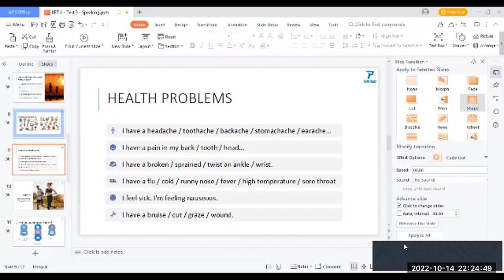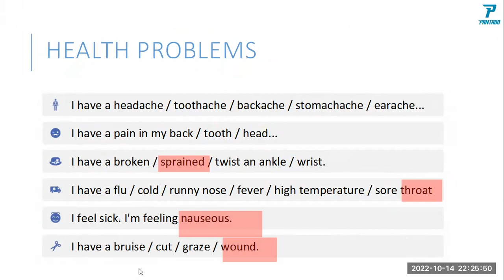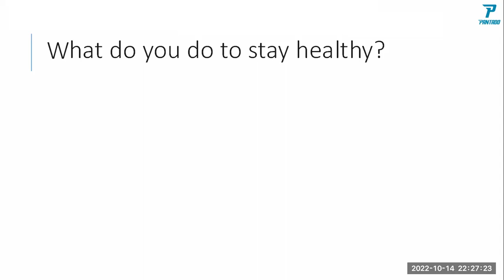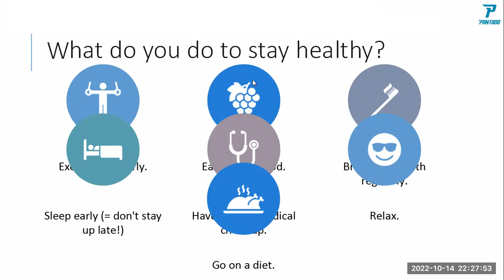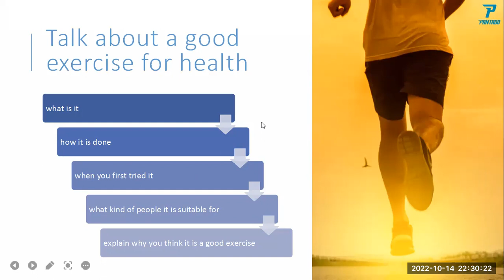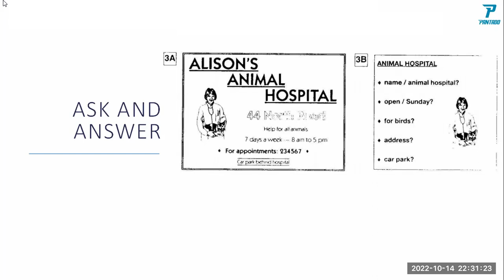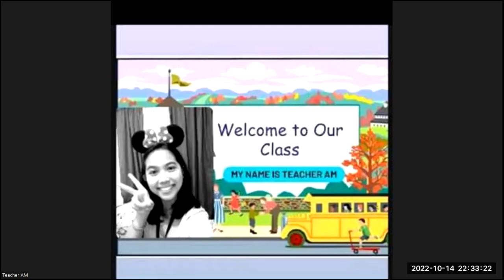PK2103173- KET 4- TEST 3- SPEAKING- OCTOBER 13, 2022 (PART 2)